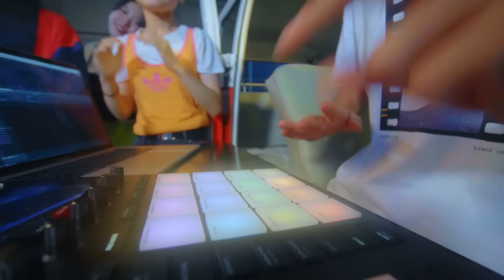SASUKE J-POPは終わらない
SASUKE
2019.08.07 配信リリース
4thデジタルシングルJ-POPは終わらないのMV公開！

Cam : Kosuke Matsuishi
Cam Assistant : Kei Nakamura
Light : Takuma Saeki
Art : Sayaka Isogai
HM : Akie Kure
Stylist : Rieko Sanui
Animation : Kei Oyama（CALF）
CG : upusen, Daiki Yamada
Colorist : Masahiro Hasegawa
PM : Kento Sugioka
Producer : Masatsugu Nojima
Creative Director：Nozomi Nagai (WMJ)

Cast : Hilty & Bosch

～コメント～
・SASUKE
80年代から90年代はじめの日本のポップスの感じが好きなので、今のポップスからその感じが無くなってしまったら悲しいなぁと思っていました。最近の邦楽の多くは海外の音楽に影響され過ぎてるような気がしていて。今までの日本の音楽の良い部分を吸収しながら再構築していって良いものを作れるんじゃないか、と思って作った曲です！
MVは前回に引き続き渡邉直 監督！今回も面白く、カッコよく、エモく仕上げていただきました！！
僕の小さい頃から大好きなHilty&Boschのお2人にも出演していただけて、憧れの方と踊れて嬉しかったです！
いつまでも、J-POPは終わらないっ！！

・渡邉直監督コメント
映像を始めたての頃、好きな映像を真似しまくって（まったく真似しきれてないんだけど）それをずっと繰り返していた。そしたら何年後かにようやく自分のオリジナルが顔を出し始める。文化は螺旋階段みたいなもんで、同じ軌跡を辿って常にアップデートしていっているから、クリエイティブ=温故知新っていう関係性は非常に強いと思う。たとえ好きなものが時代のトレンドではなくても、それを追求し続けることはオリジナルを生み出す上でとても大切です。でもパクっちゃダメ。

・SASUKEプロフィール
2歳から踊り始め、10歳でニューヨークにあるアポロシアターの「アマチュアナイト」で優勝！14歳の時に原宿で披露した路上パフォーマンスをきっかけに様々なメディアに取り上げられ話題に、新しい地図 join ミュージックの新曲「SINGING」の作詞、作曲を手掛けるなどSNSを通じて海外、国内からオファー殺到中の16歳トラックメイカー